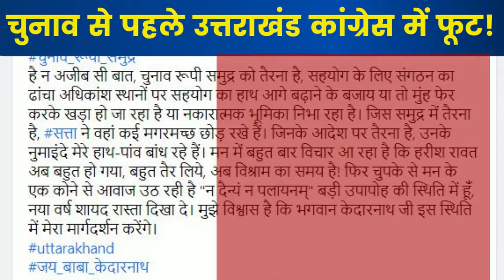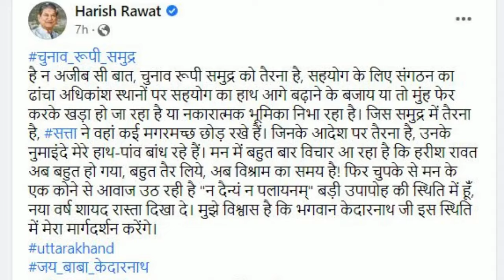चुनाव से पहले उत्तराखंड कांग्रेस से जुड़ा बड़ा खुलासा, अब क्या करेंगे हरीश रावत ? | Harish Rawat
चुनाव से पहले उत्तराखंड कांग्रेस से जुड़ा बड़ा खुलासा, अब क्या करेंगे हरीश रावत ? |  Harish Rawat | Uttarakhand Elections 2022

उत्तराखंड में अगले साल होने वाले विधान सभा चुनाव से पहले कांग्रेस में खलबली मच गयी है। राज्य के पूर्व मुख्यमंत्री और कांग्रेस के वरिष्ठ नेता हरीश रावत ने पार्टी के खिलाफ मोर्चा खोल दिया है। इस सबके बीच हरीश रावत के सलाहकार सुरेंद्र अग्रवाल का बड़ा बयान सामने आया है। उन्होंने कहा है कि हरीश रावत कांग्रेस के वरिष्ठ नेता हैं। अगर देवेंद्र यादव की मौजूदगी में राहुल गांधी की रैली से उनके पोस्टर हटा दिए जाते हैं तो उनकी भूमिका संदेह में आ जाती है। इसके बाद उन्होंने कहा कि संभावना है कि देवेंद्र यादव साजिश में शामिल हों।

जनरल बिपिन रावत की मौत के बाद क्यों आई याद ? कर्नल से ये उम्मीद नहीं थी

उत्तराखंड | बुझ गया घर का इकतौला चिराग, डेढ़ साल के बेटे को छोड़ चले गए विक्रम नेगी